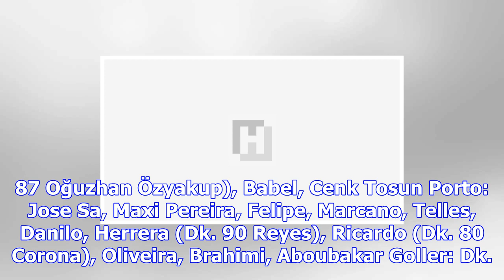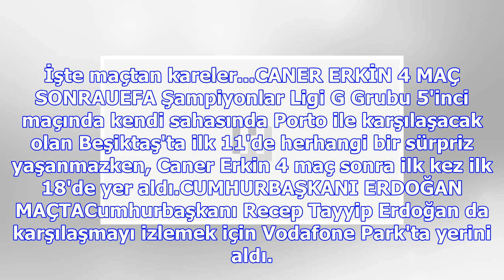Beşiktaş porto ile berabere kalarak şampiyonlar ligi'nde grup liderliğini garantiledi